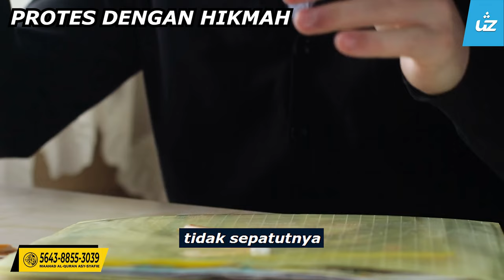PROTES PEKERJA J&T - Ustaz Zul Pandan